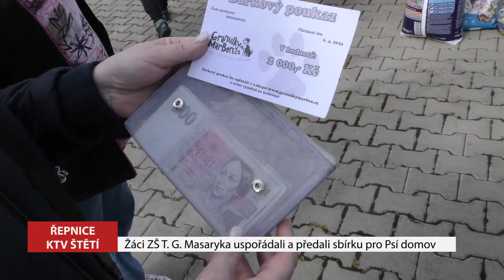ŠTĚTÍ: Žáci ZŠ T. G. Masaryka uspořádali a předali sbírku pro Psí domov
Žáci Základní školy T.G. Masaryka ve Štětí se na jedno odpoledne vypravili do řepnického Psího útulku. A pochopitelně tam nejeli s prázdnou. Škola totiž pro Psí domov opět uspořádala sbírku.